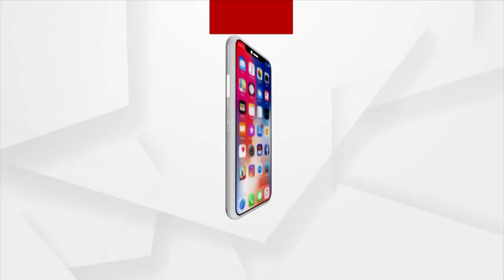ମିଛ କେଶରେ ଦେବସେନା ଅଧ୍ୟକ୍ଷ ସାଢେ ୩ ମାସ ଜେଲ କାଟିଲେ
ଗୋ ଚାଲାଣ ରୋକିବାରୁ ମିଛ ଦଫା ଲଗାଇ ସାଢେ ୩ ମାସ ଜେଲରେ ସଜା କାଟିଥିବା ଦେବସେନା ଜିଲ୍ଲା ଅଧ୍ୟକ୍ଷ ତପନ ପଟ୍ଟନାୟକଙ୍କୁ ଵେଲ ମିଲିଲା । ଶୁଣନ୍ତୁ ଏ କଣ କହୁଛନ୍ତି ତପନ ପଟ୍ଟନାୟକ ।